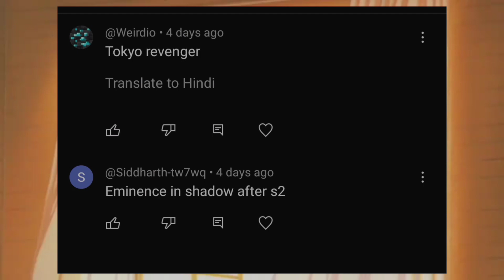The Eminence in Shadow: Reverse Isekai Arc - What Happens After Season 2?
Season 2 left us hanging with a shocking twist! But the adventure doesn't end there. Dive into the mind-blowing Reverse Isekai Arc of The Eminence in Shadow, revealed only in the manga!

This video explores:

What happens to Cid after the cliffhanger ending?
A completely new world – Earth, ravaged by magical beasts!
A dystopian society and the rise of the "Awakened."
Akane Nishino's return and a surprising connection to Shadow.
How Cid adapts his chuunibyou dream to this harsh reality.
Spoiler Alert! Major plot points and character development.
Is Cid strong enough to conquer this new world? Will Shadow Garden rise again? Find out in this comprehensive breakdown of The Eminence in Shadow's epic Reverse Isekai Arc!

This video may contain copyrighted material, the use of which is believed to be in fair use under Section 107 of the United States copyright law for purposes such as criticism, comment, news reporting, teaching, scholarship, or research.
If you believe your copyrighted material has been used in a way that is not fair use and violates your copyright, I will be happy to work with you to address your concerns. If you want II will also remove the material from my video